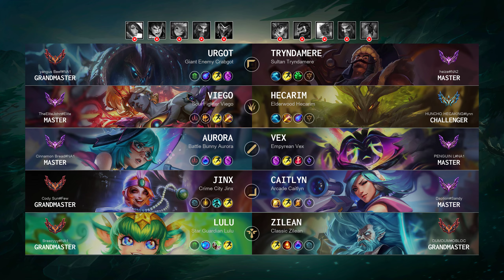Lulu Support vs Zilean - NA Grandmaster Patch 14.20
Lulu Support played by "Breezyyy@NA1", NAGrandmaster 287 LP

- Queue: Ranked Solo/Duo
- Skin: Star Guardian Lulu
- Primary Rune: Summon Aery

Timeline:
00:00 Ban & Pick
00:15 Runes & Abilities
01:37 Gameplay
05:58 Team FIGHT
06:33 Gameplay
08:48 Team FIGHT
09:16 Gameplay
12:06 Team FIGHT
12:57 Gameplay
13:52 Take down The Turret
14:20 Gameplay
15:42 Team FIGHT
16:10 Gameplay
21:45 Take down The Turret
22:13 Gameplay
22:49 Team FIGHT
23:17 Gameplay
23:44 Team FIGHT
24:50 Gameplay
25:35 Team FIGHT
26:04 Gameplay
26:27 Team FIGHT
27:04 Gameplay
28:29 Team FIGHT
29:28 Take down The Turret
29:47 Take down The Inhibitor
29:57 Take down The Turret
30:07 Team FIGHT
30:43 Take down The Inhibitor
30:55 Team FIGHT
31:00 Take down The Turret
31:08 Team FIGHT
31:35 End credit